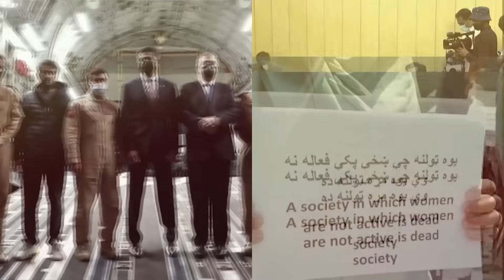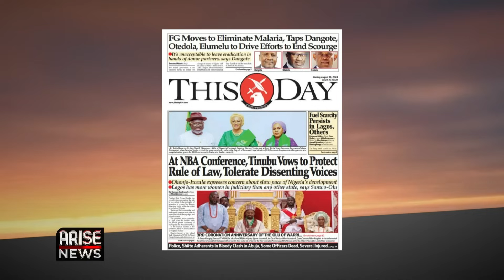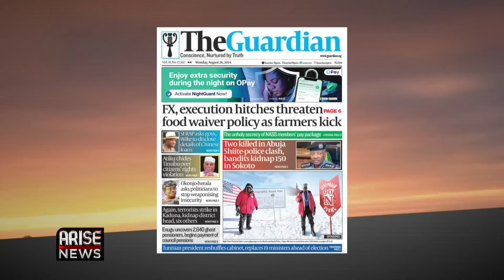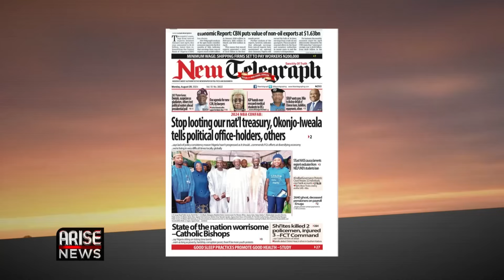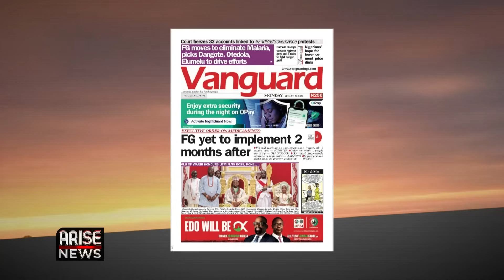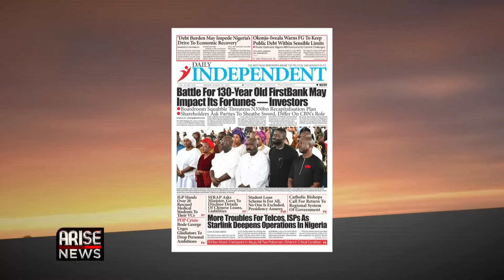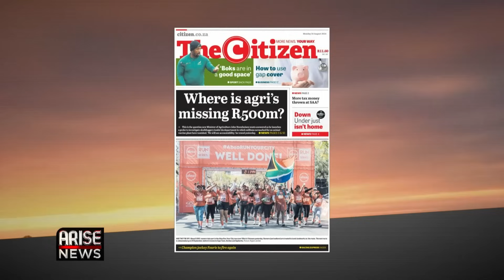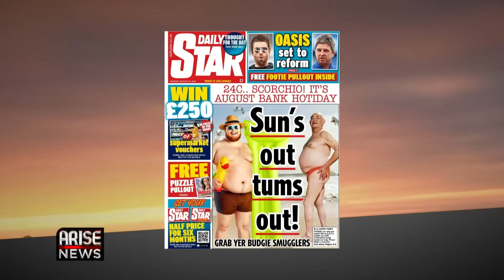At NBA CONFERENCE, TINUBU VOWS TO PROTECT RULE OF LAW, TOLERATE DISSENTING VOICES